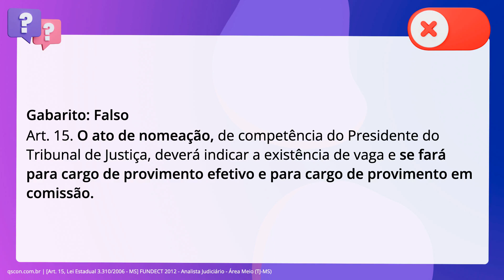QScon Direito: [Art. 15, Lei Estadual 3.310/2006 - MS] FUNDECT 2012 - Analista Judiciário - Área Mei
Art. 15, Lei Estadual 3.310/2006 | MS | FUNDECT 2012 | Analista Judiciário Área Meio | (TJMS)

Segundo o Estatuto dos Servidores Públicos do Poder Judiciária de Mato Grosso do. Sul é correto afirmar que o ato de nomeação somente será expedido para. provimento de cargo efetivo.

Gabarito: Falso